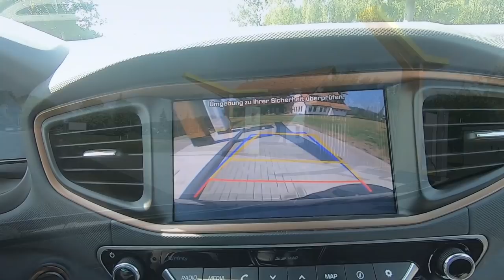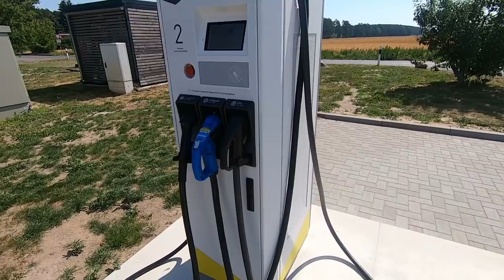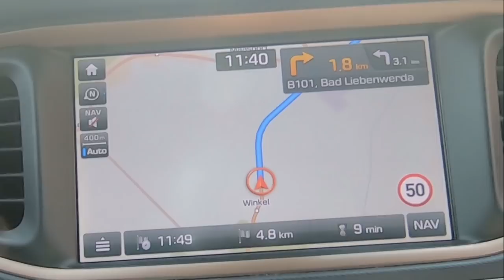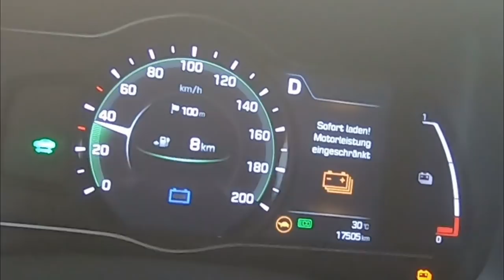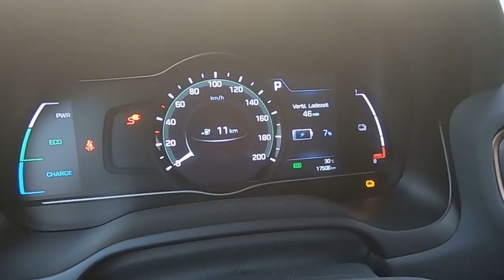Wo bleiben die Destination-Charger?! Unterwegs in Brandenburg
Auf meiner 338,6 km langen Tour zum Erlebnisbad "Wonnemar" (und zurück) haben wir bei FastNed (Bersteland) und Allego (Ludwigsfelde) geladen.

Eine "Zielladung" in Bad Liebenwerder, idealer Weise auf dem Parkplatz am Wonnemar, würde uns viel Zeit und Umwege ersparen.

Wo bleiben die Destination-Charger? Helft mit! Fragt mit! Steter Tropfen höhlt den Stein ;-)

Freizeit und Familien Schwimmbad in Bad Liebenwerda (leider noch ohne Destination Charger

▬ ❝ Unser Blog ❞ ▬▬▬▬▬▬▬▬▬▬▬▬

▬ ❝ Social ❞ ▬▬▬▬▬▬▬▬▬▬▬▬